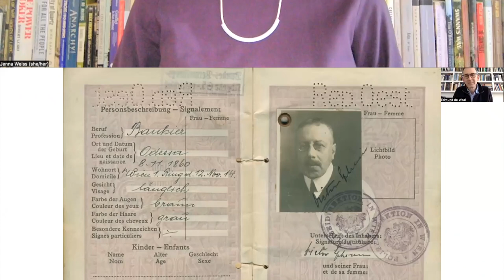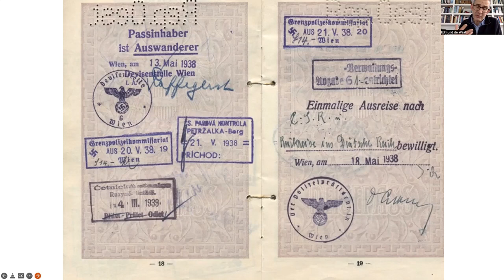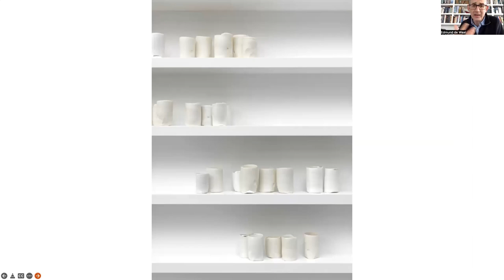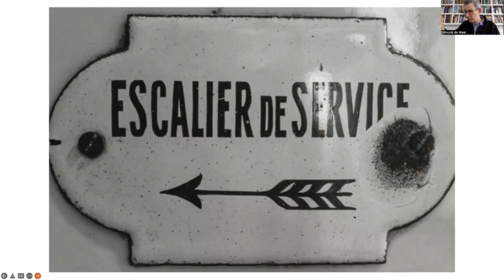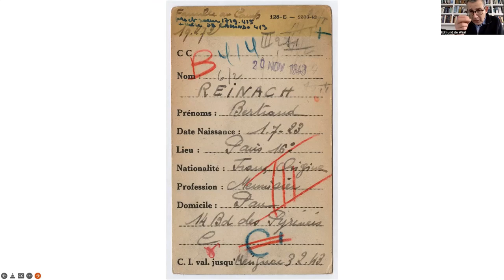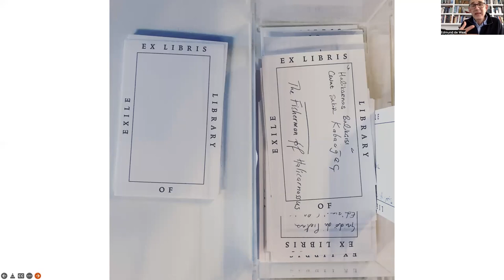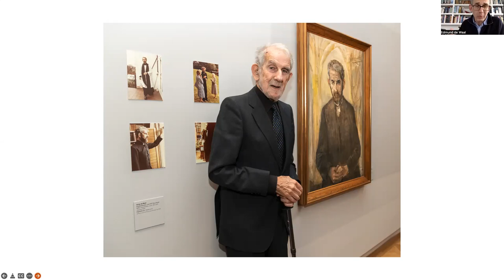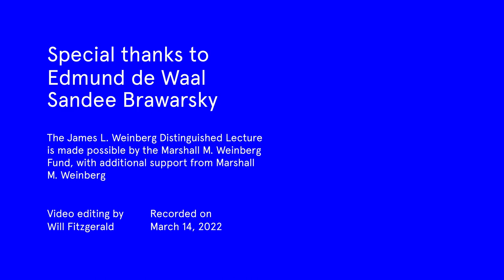Author Talk | Edmund de Waal and Sandee Brawarsky in Conversation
James L. Weinberg Distinguished Lecture
Join celebrated artist and author of the bestselling memoir "The Hare with Amber Eyes," Edmund de Waal, and journalist and author Sandee Brawarsky for a wide-ranging conversation about his recently-published works and their intricate mapping of objects and their stories. In addition to speaking about de Waal’s work as an author, they discuss the current exhibition at the Jewish Museum, and his ceramic installations that investigate themes of history, memory, identity, exile, and displacement.

This talk will be available for viewing after the premiere on Thursday, April 7, 6:30 pm EDT.

The James L. Weinberg Distinguished Lecture is made possible by the Marshall M. Weinberg Fund, with additional support from Marshall M. Weinberg.